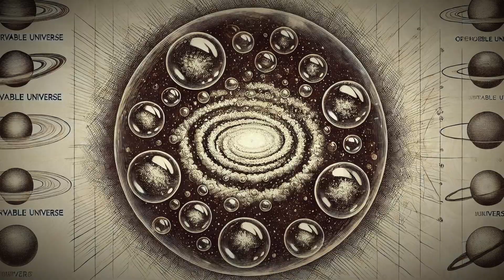What Happens at the Edge of the Universe?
What lies at the edge of the universe? Is there even an edge? Dive deep into the mysteries of the cosmos as we explore the boundaries of space and time. From the observable universe to quantum foam, multiverse theories, and the shapes of spacetime, this journey will stretch your mind to its limits. Discover how ancient philosophies and cutting-edge science converge in the ultimate question of existence.

What do you think? Does the universe have an edge, or is it truly infinite?